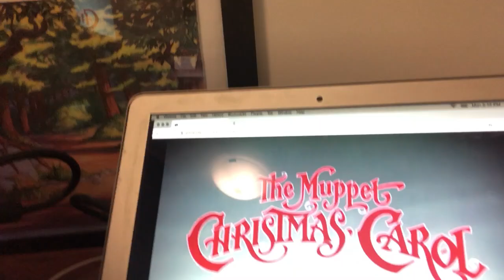Festive Fun: Dec 10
Megan shares how she stays cozy all winter long! What movies/TV shows get you through the winter?